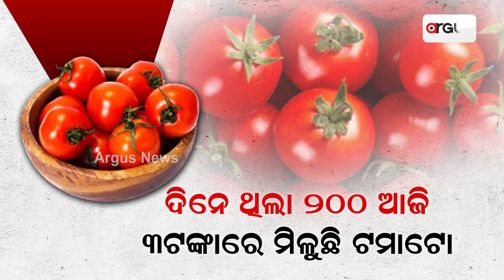Rs 200 Per Kg To Rs 3 Per Kg: Tomato Price Crash Hits Farmers In Andhra Pradesh Hard